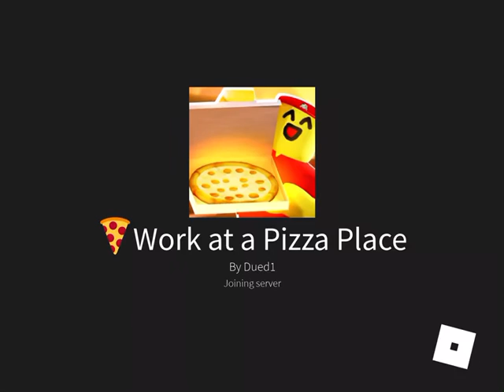Roblox | Work at a Pizza Place (2)